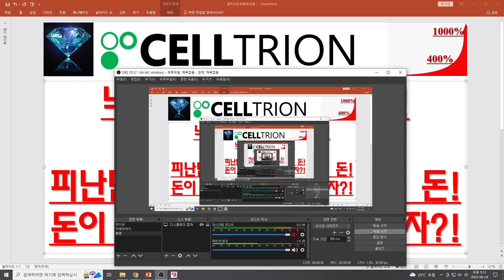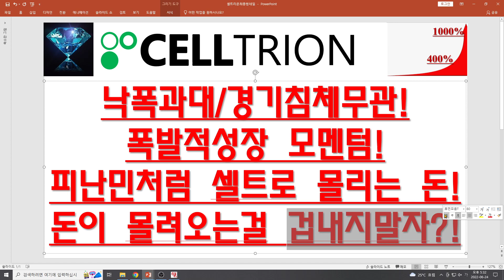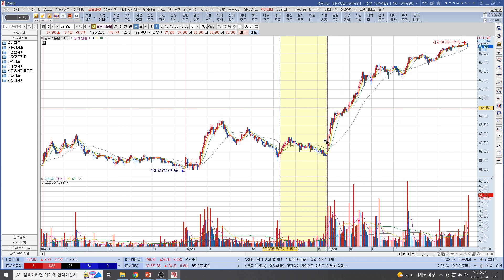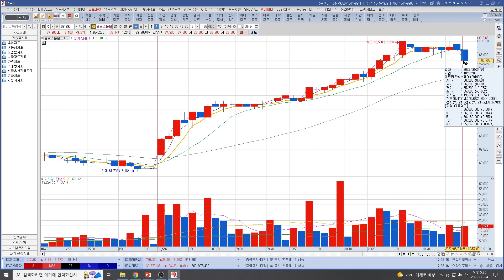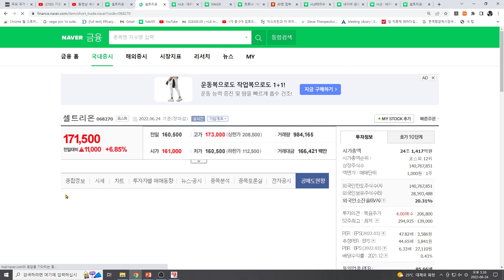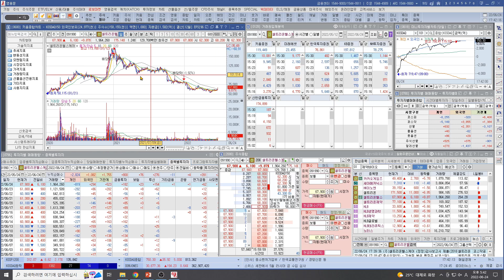[주식투자]셀트리온(낙폭과대/경기침체무관!폭발적성장 모멘텀!피난민처럼 셀트로 몰리는 돈!돈이 몰려오는걸 겁내지말자?!)